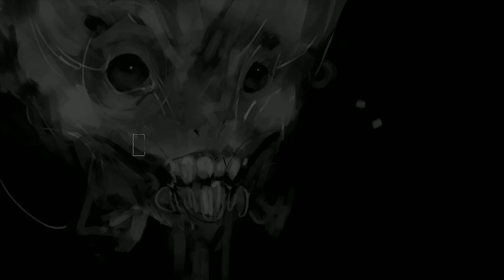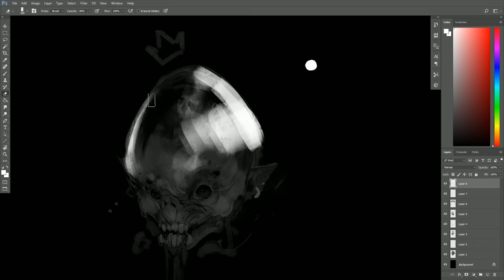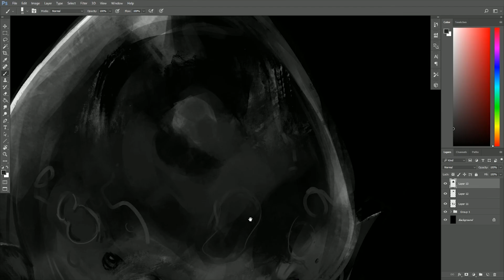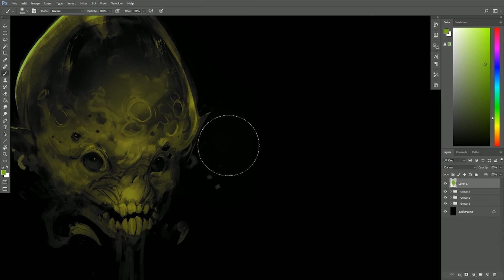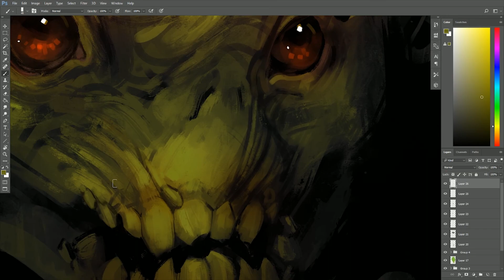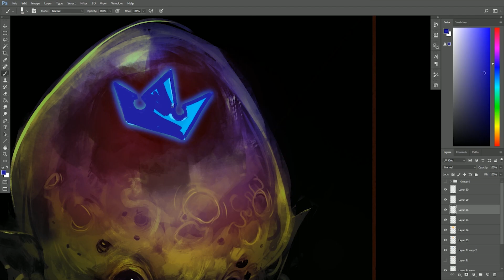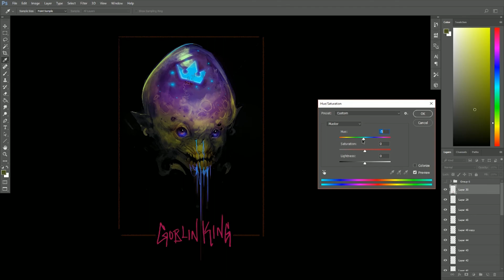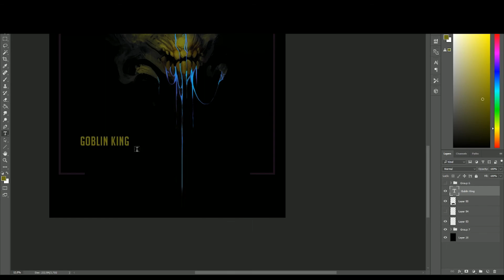The Goblin King: Timelapse 001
Give me a follow on my Twitch channel if you wanna watch me paint live: